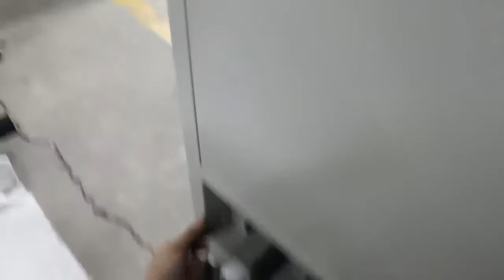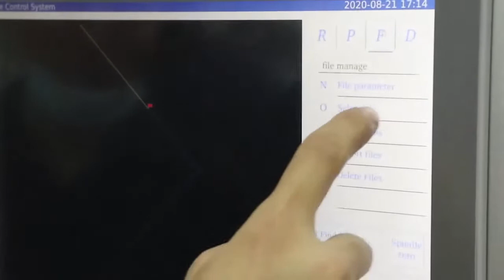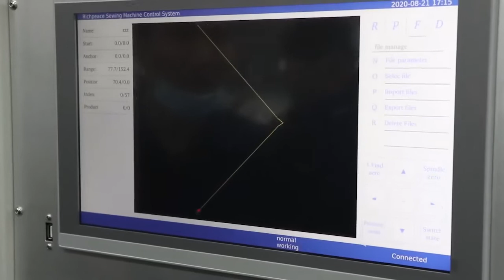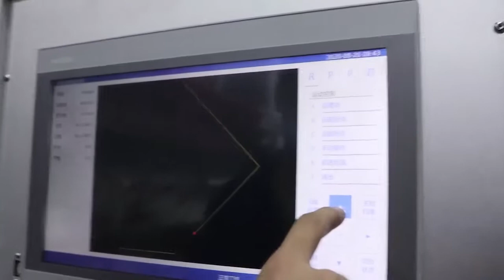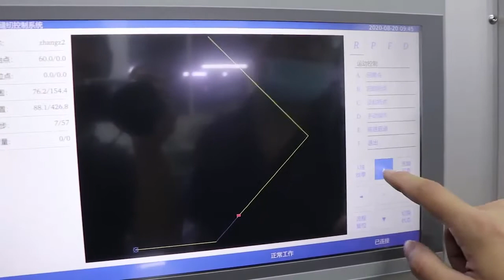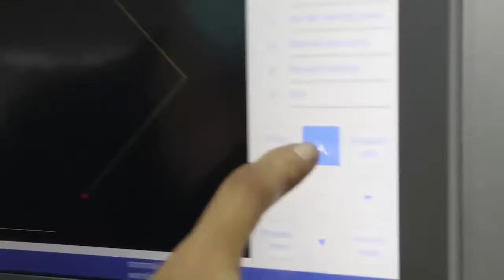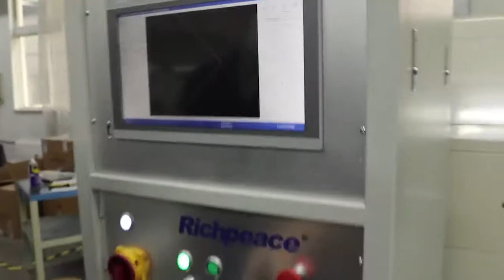How to install Richpeace Multi Needle Shuttle Quilting Machine